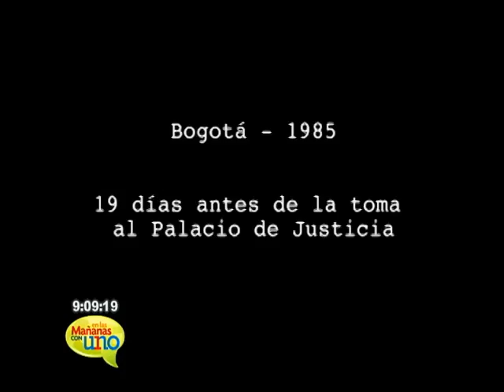Mónica Lopera feliz con su primera película 'Antes del Fuego'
En su visita por Cartagena, nuestra directora aprovechó para hablar con Mónica Lopera, quien nos cuenta de su vida y lo feliz que se siente de participar en su primera película 'Antes del Fiego'.